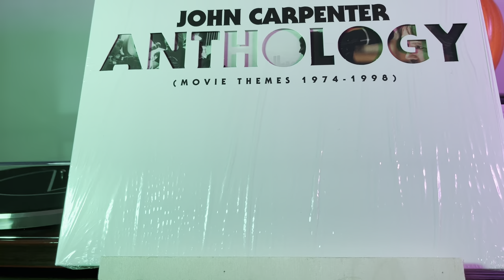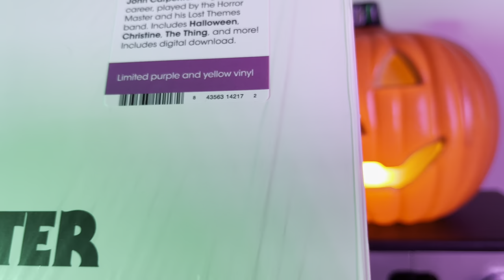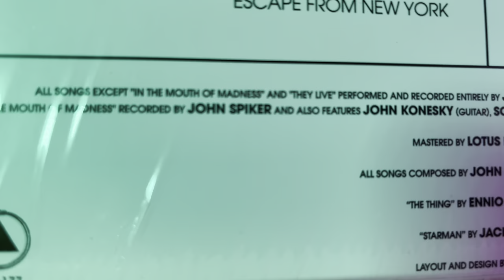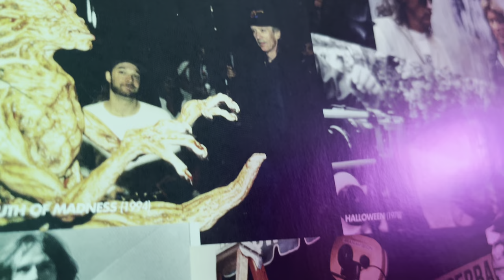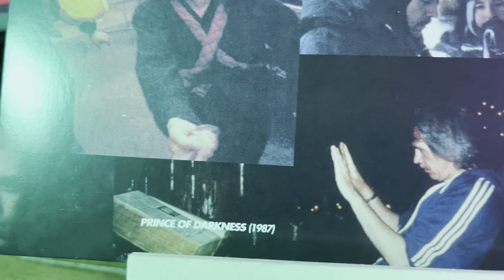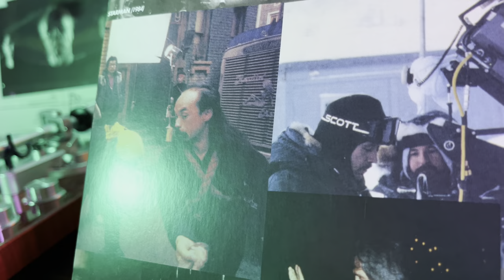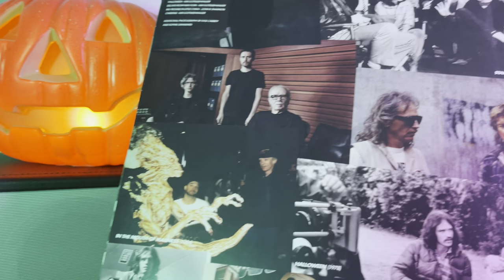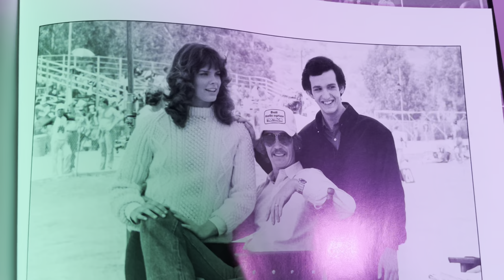Джон Карпентер и его музыка. Антология 1974-1998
🎵 Vinyl Records Review: The Music of John Carpenter 🎬

Friends, welcome to our pilot episode of reviewing vinyl records! We are embarking on a fascinating musical journey into the world of retro sound. Why vinyl? Because this is the true embodiment of retro style! 👍

🎶 In the first issue, we will plunge into the magic of the music of John Carpenter, the famous composer and director, and his collection of film hits. From “Halloween” to “Escape from New York,” Carpenter has created incredibly memorable soundtracks for iconic films.

📀 With us you will learn more about vinyl culture, the sound of vinyl records and, of course, Carpenter’s music.

💸 If you want to support the author and the promotion of the channel, you can always throw a minted coin in bitcoins: ₿38pkPRuV3yvmB2Ty92yazrD9posL7Npeo9

👍TRX:
TPmgqPsfhkSZbWUp9fxXiZe7UkgmTooy4B

Enjoy watching and enjoying the music! 🎵🎶